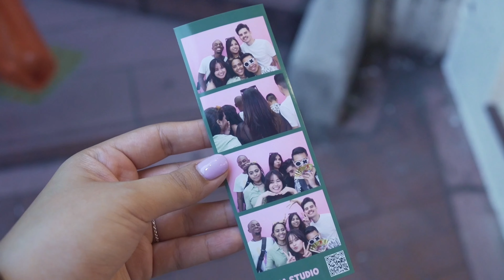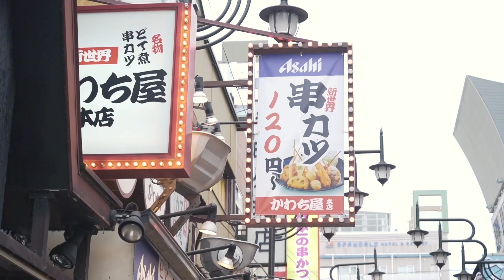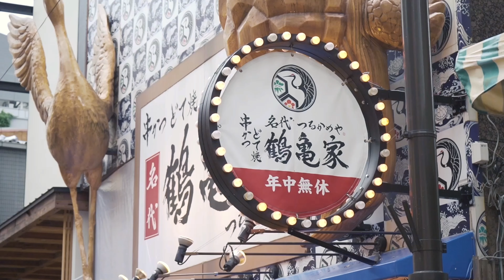Japan 2023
For 2023, we took on Japan and it was one of our best trips yet! We visited Tokyo, Kyoto, Osaka, Nara and Mt. Fuji. Japan was so incredible, hope to be able to visit again.

Song 1:
Don't Ask Me Anything / Nani Mo Kikanai De · Yumi Arai

Lipstick Message / Rouge No Dengon

Song 2:
踊り子 by Vaundy